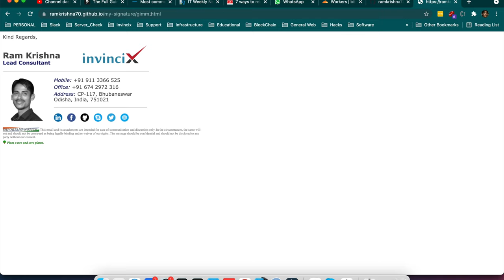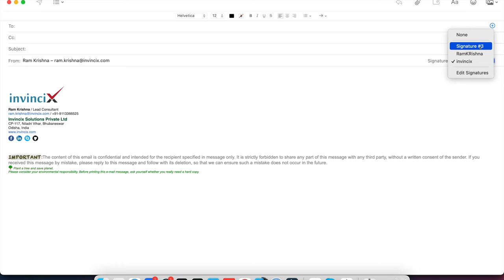Creating Attractive Email Signatures on MacBook: Step-by-Step Guide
Looking to add some flair to your email signature on your MacBook? In this tutorial, we'll show you how to create eye-catching and professional email signatures using the built-in Mail app. Whether you're a business professional, freelancer, or enthusiast, a well-designed email signature can leave a lasting impression on your recipients.

Follow along as we walk you through the process of crafting personalized signatures with text, images, and links. Learn how to make your signature stand out with custom fonts, colors, and formatting options available in the Mail app. Plus, discover tips for optimizing your signature layout for maximum impact on any device.

Ready to level up your email game? Watch our tutorial now and start sending emails with style!